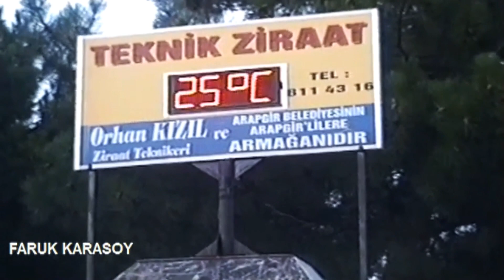Malatya Arapgir Çarşı 2004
Nankör